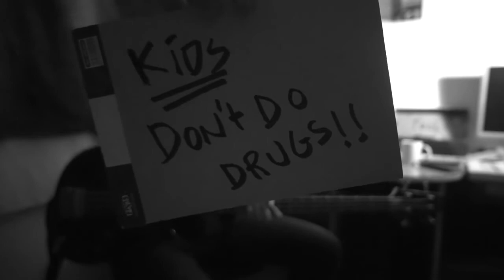Queens of the Stone Age Feel Good Hit Of The Summer (Bass Enhanced cover)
Hey dudes ! Since i am in a nostalgic mood & that you wanted me to re-share some of my older videos on this channel, i decided to reupload this bass cover i did in 2017ish

Again the video is the 2017 version on me playing a song from Queens of the Stone Age (one of my fav' bands of all time) on my Aria Pro II bass and I KNOW IT'S NOT THE CORRECT BASS LINE, i just did an interpretation of it (that's the beauty in covers i think). i used a Sony A6000 to record the video but since it's a re-uplaod the quality is potato-esque.

Anyway, please enjoy Feel Good Hits of the Summer by Qotsa.